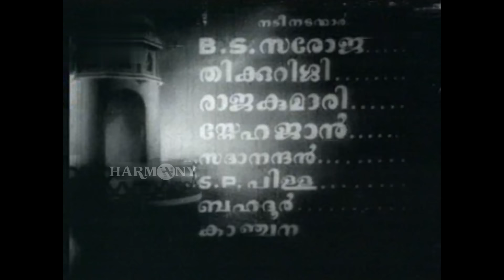Umma ( 1960 ) Malayalam Full Movie | Thikkurissy Sukumaran Nair | K P Ummer | Malayalam Old Movies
Umma Malayalam Full Movie

Written bymScreenplay: Vimal

Dialogues: P. K. Sarangapani

Novel: Moidu Padiyath

Produced by Kunchacko

Starring : Thikkurissy Sukumaran Nair , K. P. Ummer , B. S. Saroja . S. P. Pillai , Kanchana , Kedamangalam Sadanandan

|| ANTI-PIRACY WARNING ||

*COPYRIGHT PROTECTED*